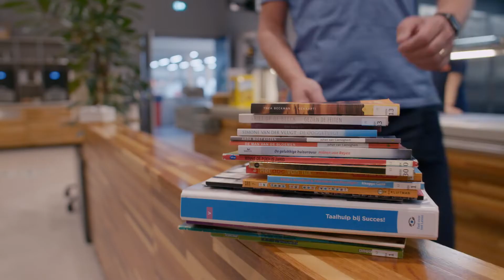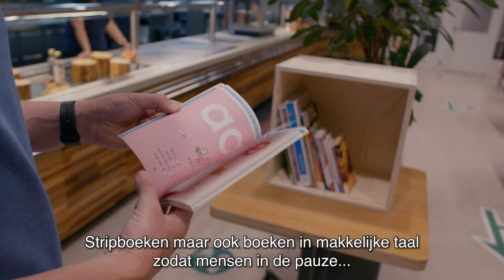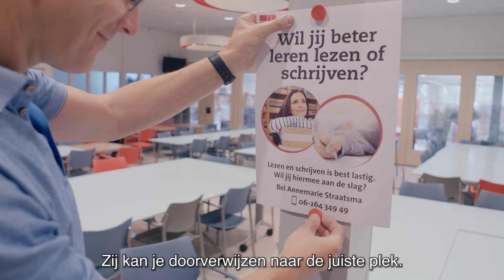WSDJournaal september 2022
18 september was de dag van de alfabetisering. Bij WSD zijn er op verschillende plekken boekenkastjes neergezet.Op de werkvloer bij Het Goed in Schijndel vertellen Stijn van de Broek en Doreth Verstappen over hun rol als taalbuddy terwijl ze aan het werk zijn. Karin van Ewijk vertelde in 2019 dat ze taalles is gaan volgen omdat ze niet kon lezen en schrijven. Hoe gaat het nu met haar?